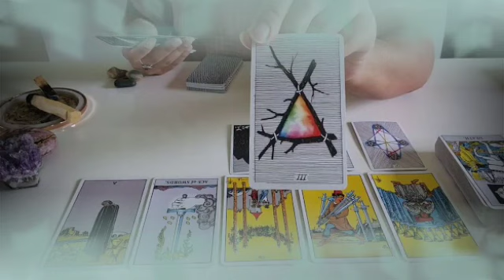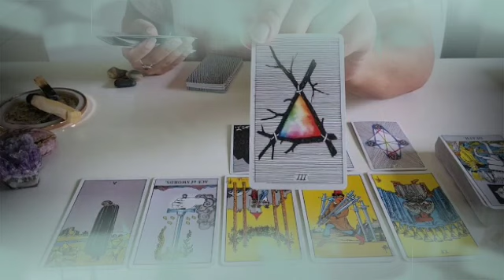برج السرطان من 25 إلى 5 أذار 2022 // اكتشاف علاقة ثلاثيه😱سحرك مشروب من الست دى😭 ده وصفها و إسمها🤐